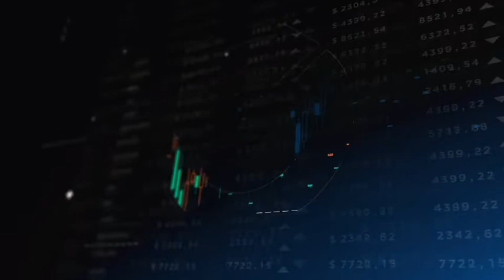Marcelo Pimenta - Serasa Experian - Coluna C